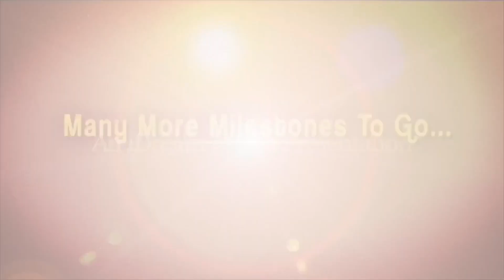Advocate Sravan about Chandrababu Bail Petition | Skill Development Scam | iDream News